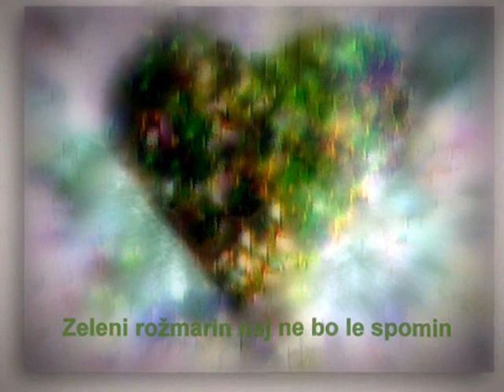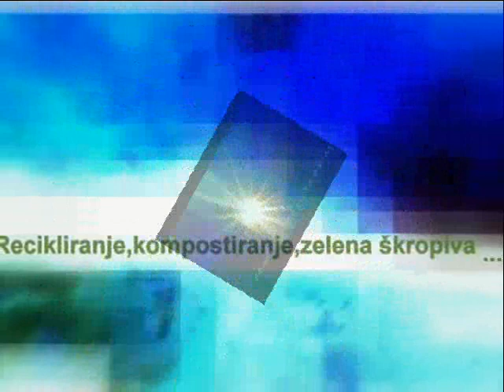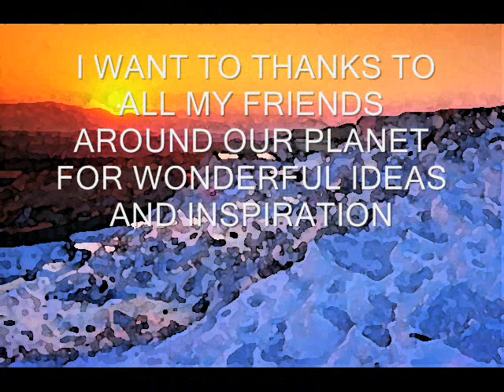VEDNO ZELENO/FOREVER GREEN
JS(LJ-MS)SI OKOLJSKI NEPROFITNI VIDEO.Song-TRI PTIČICE: ALEXIA & KARANT ORKESTRA
V Sloveniji in na našem planetu smo že tako daleč,da se moramo odločiti ,kako naprej.Edina pravilna smer je zelena.Samo popolnoma ekološko pridelana hrana,voda,čistila,detergenti,kozmetika,zdravila in škropiva in energija ,ki ne vsebuje škodljivih kemičnih sestavin ,je zdrava za nas in za okolje.Neškodljiva je energija iz obnovljivih virov in sčasoma z njo celo zaslužimo,sami pa imamo elektriko zastonj.Obnovljivi viri energije so ;sonce,voda,zrak(veter,toplotna črpalka),plimovanje in valovanje morja.V izdelkih za domačo uporabo(hrana,pijača,čistila kozmetika,detergent,insekticidi) in za zunanjo uporabo(pesticidi,herbicidi,fungicidi)
je veliko nevarnih kemičnih sestavin in zato je med ljudmi vse več neozdravljivih možganskih bolezni,več vrst raka,srčna obolenja ,smrt zarodkov,prirojene napake in preobčutljivost na umetne sestavine .Edina prava izbira  je narava -izdelki iz rastlin,iz medu in iz čebeljega voska,naravne gline,..
  Naš planet je zaradi nepravične razdelitve svetovnega bogastva(sem se  štejejo tudi fosilne zaloge) vedno bolj v krizi,ker s temi viri upravlja zelo ozka skupina posameznikov,ki so za svoje profite pripravljeni tudi do konca zastrupiti ves planet.Pri tem pa se ne zavedajo ,da škodujejo s svojimi strupi tudi lastni družini in sebi.Če jim bomo še naprej dovolili,da odločajo o usodi našega planeta,je njena usoda zapečatena in planet nima prihodnosti.
 Če pa se bo svet povezal v veliko globalno družino ,ki  bo spoznala,da jim ne smemo več dovoliti,da se igrajo z našimi usodami,z našimi življenji , ko spodbujajo trgovino z orožjem in vojne,bo to pomenilo konec nevarnosti za naš planet.Svet bo postal bolj pravičen,vsi bodo imeli brezplačne vire energije,hrana in vsi izdelki bodo naravni-zato bo tudi manj bolezni in genetskih napak.REŠILI BOMO TUDI NAJVEČJI SVETOVNI PROBLEM-GLOBALNO OGREVANJE ,ki nam je že precej zvišalo nivo vode v oceanih ,zaradi taljenja ledu na zemeljskih polih in ledenikih.Če bi nadaljevali  s tem nevarnim ogrevanjem,bi sčasoma bilo pod vodo kar precej ljubkih mestec povsod po svetu.Ker je plimovanje v severnem delu Jadranskega morja skoraj najvišje na svetu,bodo izginila ljubka in slikovita  obalna mesteca ,v Sloveniji ,ob morju:Piran,Izola,Portorož,Strunjan,Koper, Ankaran .Zaenkrat je v največi neposredni nevarnosti PIRAN.
 Svet bi se  z zeleno alternativo rešil vremenskih katastrof-poplav,orkanov.
Če bi začeli uporabljati predvsem rastlinsko hrano ,bi svetu naredili veliko uslugo,saj je pravo razsipavanje z viri in energijo ,če  gojimo preveč živine,ki proizvaja škodljive pline,ki so tudi dejavnik pri globalnem ogrevanju.
   Nasilje bi se zmanjšalo in znanje ter spoznanje povečalo ,če bi začeli vsi meditirati.S to tehniko sproščanja z dihanjem ,položaji (asane) in afirmacijo(om)bomo zelo koristili sebi in drugim.Zaradi popolne umiritve in višje zavesti ,postanemo bolj odprti,sprejemamo različnost sveta ,saj vemo,da ga bogati.Na našem planetu bo zavladal svetovni mir,vsi  bomo kot ena družina,ki spoštuje različnost drugega,ga ne poskuša uničiti zaradi nekaj kvadratov ozemlja,saj zemlje ima vsak na koncu itak preveč,nad,pod,ob sebi levo in desno.
 ZAČNIMO ZELENO ŽIVET ZA ZDRAV PLANET!